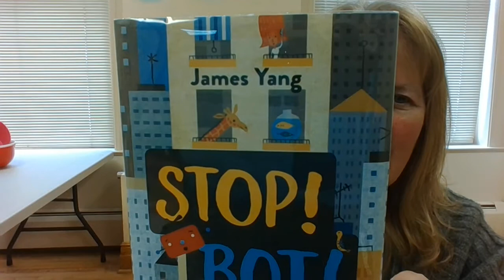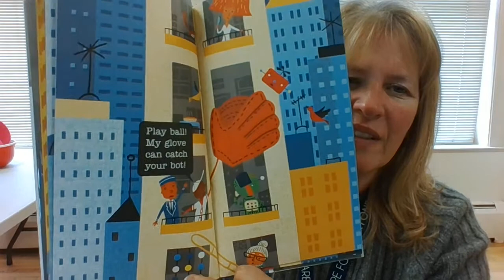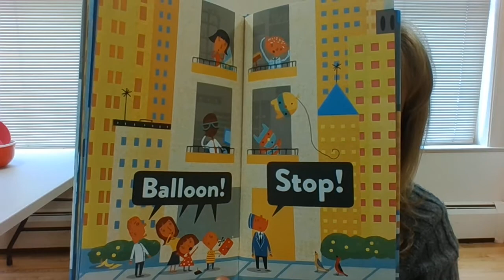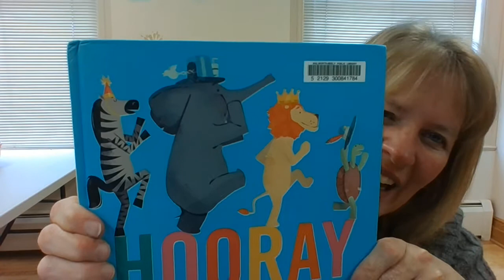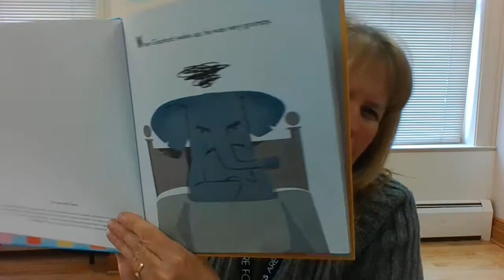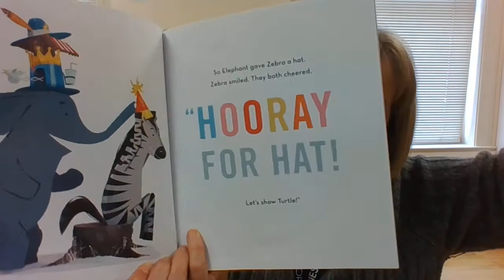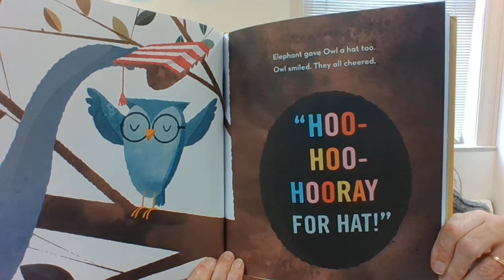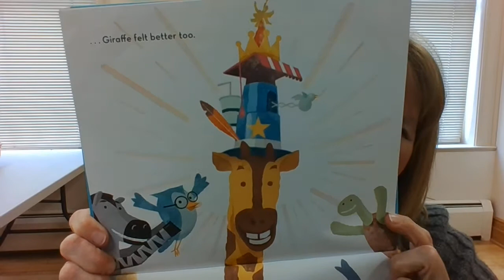Palmyra Community Library - Friends Forever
Palmyra Community Library's virtual story time with Miss. Sheila